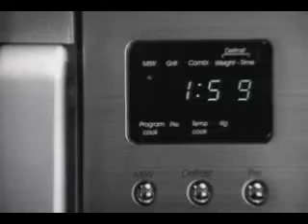Perfect Haircut - Heinz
Heinz Microwaveable Soups. Ready In Two Minutes.

H. J. Heinz Company commonly known as Heinz, famous for its "57 Varieties" slogan, is an American processed-food product company with its world headquarters in Pittsburgh, Pennsylvania.

In June 2008, Heinz began an advertising campaign in the United Kingdom for their new New York Deli Mayo product range. The advert featured a family with the mother replaced by a stereotypical male New York deli worker. The advert ended with the father and the 'mother' kissing. This drew 200 complaints to the Advertising Standards Authority.

Heinz took the decision to withdraw the advertisement, which was initially supposed to run for five weeks. A spokesperson for Heinz stated that the reason for the withdrawal was recognition of the fact that some of its customers had concerns about the advertisement's content.